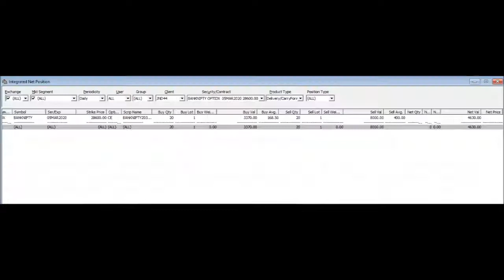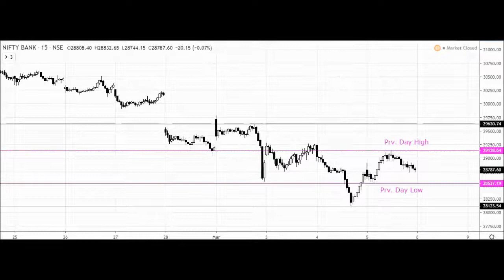Bank Nifty Option Live Trade l Bank nifty levels for 6 March l Bank nifty weekly expiry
You can watch bank nifty weekly option trade & find the levels for next trading session.